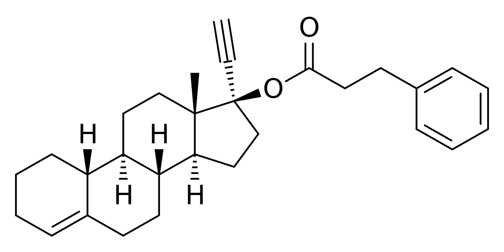Lynestrenol phenylpropionate | Wikipedia audio article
This is an audio version of the Wikipedia Article:
Lynestrenol phenylpropionate

SUMMARY
Lynestrenol phenylpropionate (LPP) is a progestin and a progestogen ester which was developed for potential use as a progestogen-only injectable contraceptive by Organon but was never marketed. It was assessed at doses of 25 to 75 mg in an oil solution once a month by intramuscular injection. LPP was associated with high contraceptive failure at the low dose and with poor cycle control. The medication was found to produce estrogenic effects in the endometrium in women due to transformation into estrogenic metabolites.LPP has a long biological half-life in rats when given as an intramuscular depot injection; its half-life was similar to that of nandrolone laurate (nandrolone dodecanoate) and was about 2-fold longer than that of nandrolone decanoate, 10-fold longer than that of lynestrenol and nandrolone phenylpropionate, 50-fold longer than that of progesterone, and 430-fold longer than that of nandrolone.